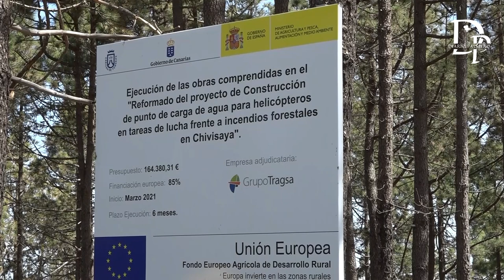​El Gobierno prueba el uso de balsas portátiles para abastecer los helicópteros en incendios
​El Gobierno prueba el uso de balsas portátiles para abastecer los helicópteros en incendios forestales